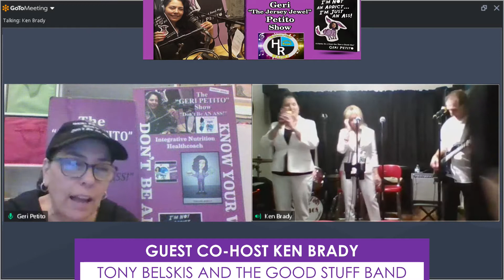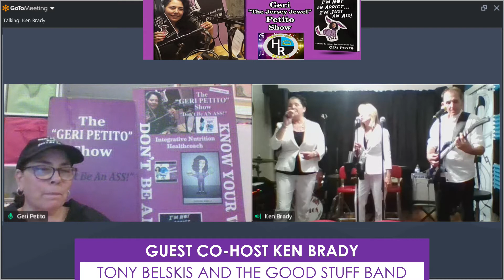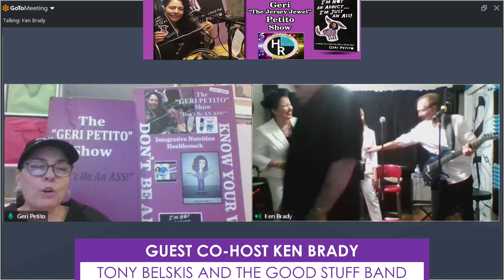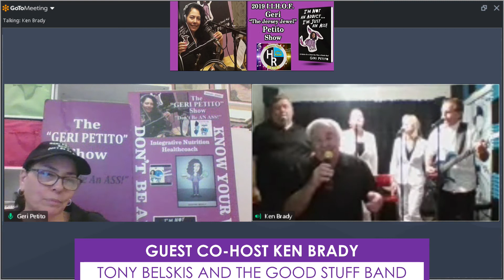GERI PETITO SHOW KEN BRADY AND TONY BELSKIS AND THE GOOD STUFF BAND 9 8 2020 08 September 2020